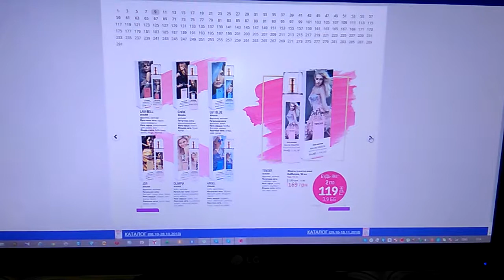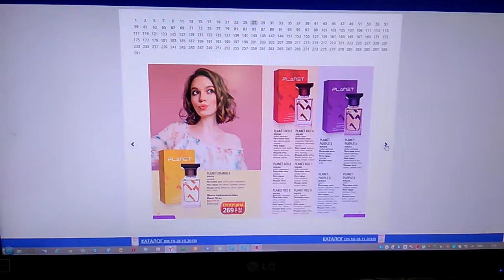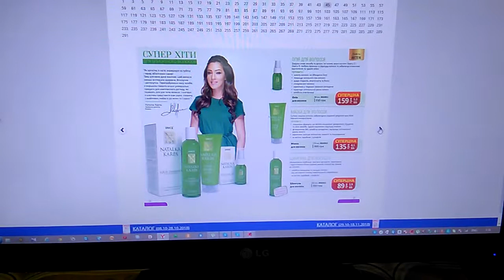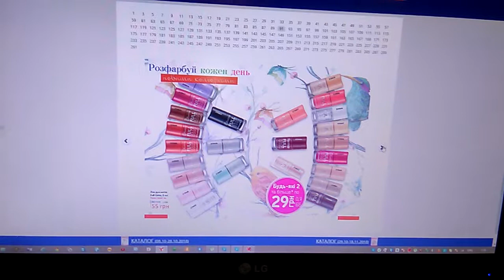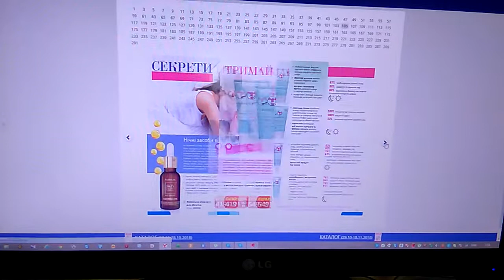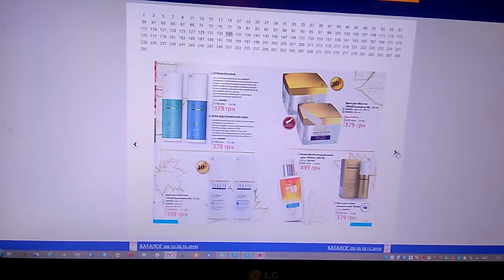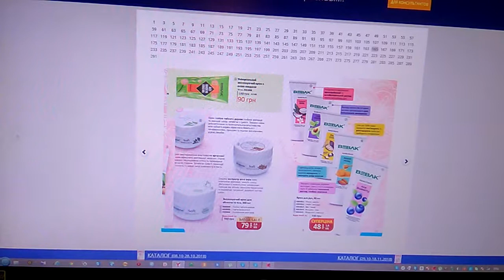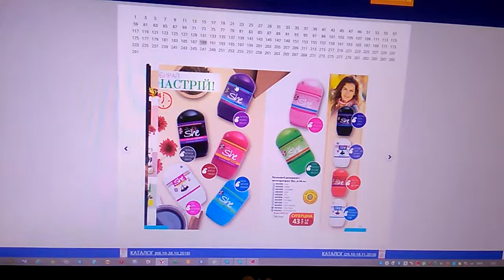Каталог Юнайс с 29/10 по 18/11/2018 1 часть